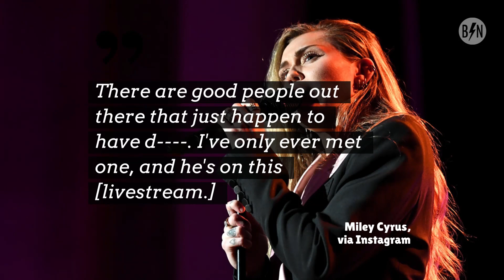Miley Cyrus Reveals She Felt She 'Had To Be Gay'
During a recent Instagram livestream, Cyrus confessed that she used to think she "had to be gay" because all men were "evil."